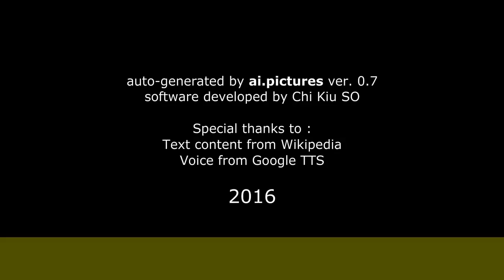Enrique Segoviano - Carrera